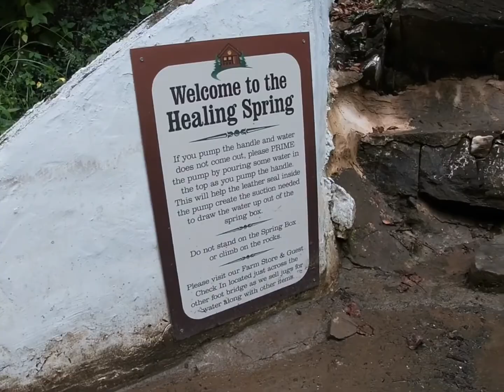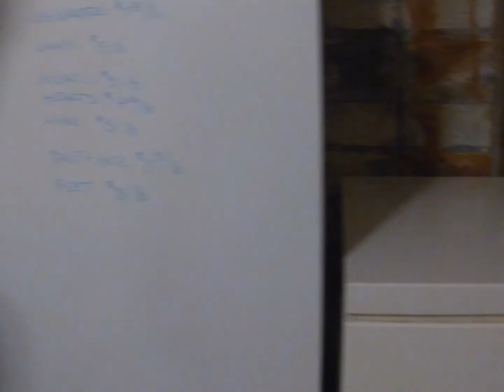The Cabins at Healing Springs and Grayson Highlands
An overnight stay in a Treetop Treehouse at the historic Healing Spring’s cabins in Crumpler, NC followed by hiking and camping at Grayson Highlands, VA. Sweet, small visit to close-to-my-heart West Jefferson not featured. Thanks to the Visit NC Farms App for helping us find the local gem at Healing Springs and thanks friends for recommending the rocky, scenic hikes at Grayson!

Jump to 1:25 if you want to see only Grayson Highlands!